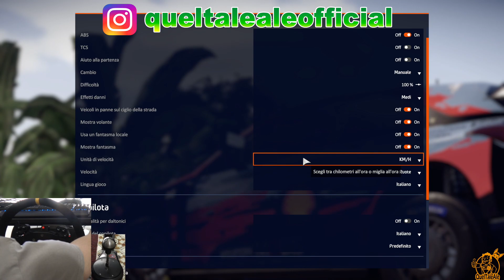WRC 9 - Gameplay ITA - CARRIERA #01 - Una carriera promettente